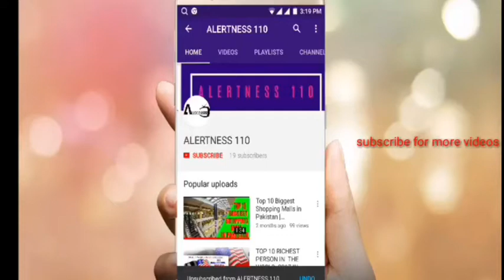Asian Pant Texture Painting Design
1 oil tube 2 soil oil 3 malmal ka kapra